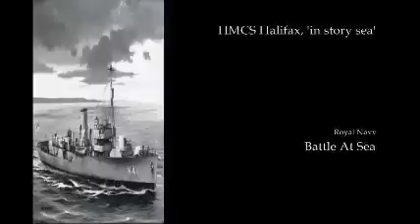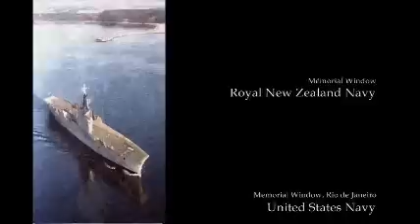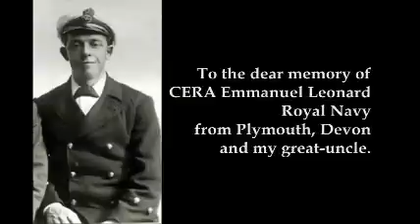ETERNAL FATHER - The Naval Hymn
This beautiful hymn is well-known to those who live on or by the sea; and particularly those who serve on ships or lifeboats. A tribute to those who served and died at sea, including Emmanuel Leonard, my late great-uncle from Plymouth, Devon, and of the Royal Navy.  NOTE:  I apologise for the typo concerning the composer of this hymn.  It's John Bacchus Dykes (not Sykes).
These are the original lyrics:

Whose arm hath bound the restless wave,
Who bidd'st the mighty ocean deep
Its own appointed limits keep;
Oh, hear us when we cry to Thee,

O Christ! Whose voice the waters heard
And hushed their raging at Thy word,
Who walkedst on the foaming deep,
And calm amidst its rage didst sleep;

Most Holy Spirit! Who didst brood
Upon the chaos dark and rude,
And bid its angry tumult cease,
And give, for wild confusion, peace;

O Trinity of love and power!
Our brethren's shield in danger's hour;
From rock and tempest, fire and foe,
Protect them wheresoe'er they go;
Thus evermore shall rise to Thee
Glad hymns of praise from land and sea.